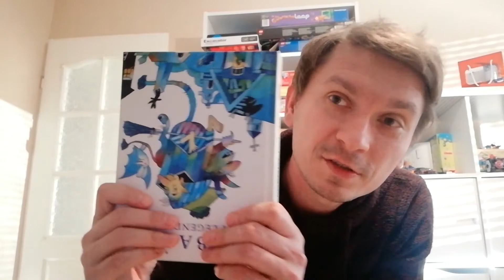Zapowiedź -Wojtek Kowalczyk.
"Znani i Nieznani czytają dla Hani"